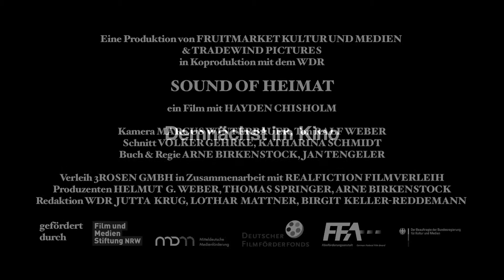SOUND OF HEIMAT: Deutschland Singt | Trailer auf deutsch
Trailer of the documentary SOUND OF HEIMAT by ARNE BIRKENSTOCK & JAN TENGELER.
for more info!